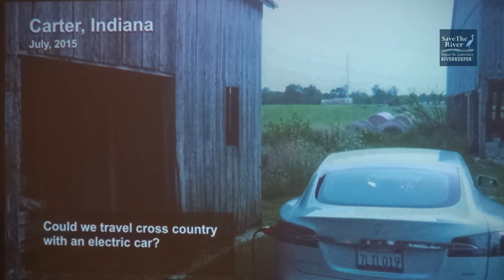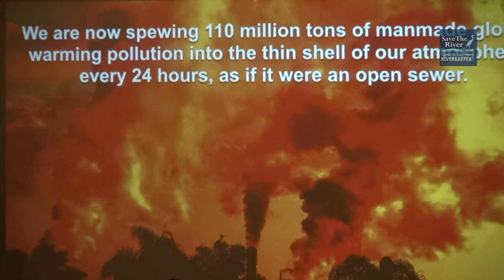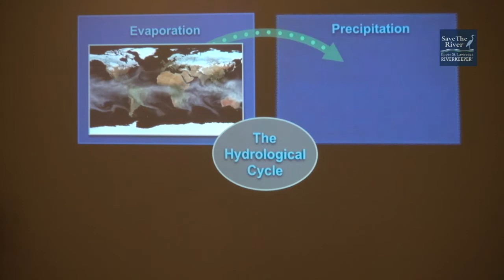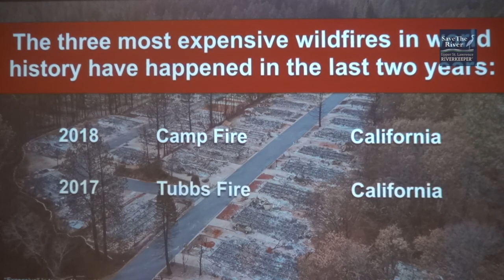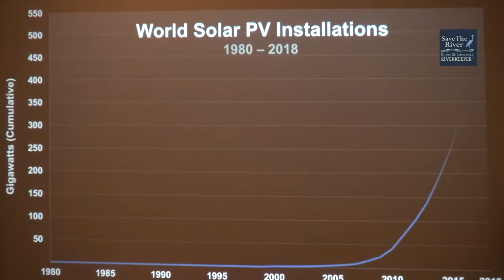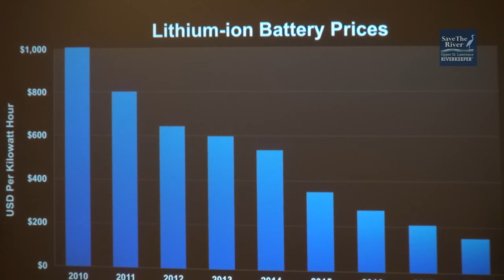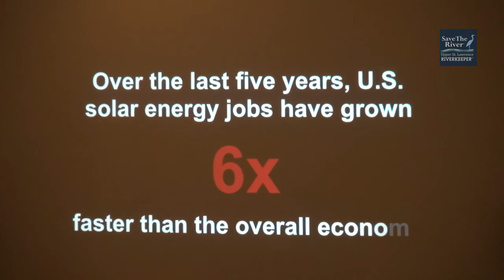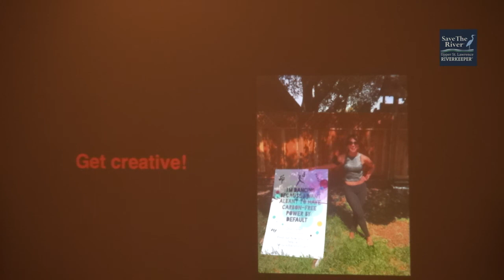Rob Hoehn: A Climate Action Toolkit for Northern New York